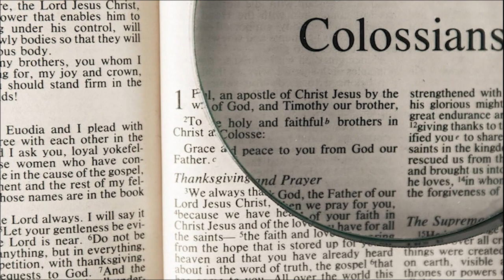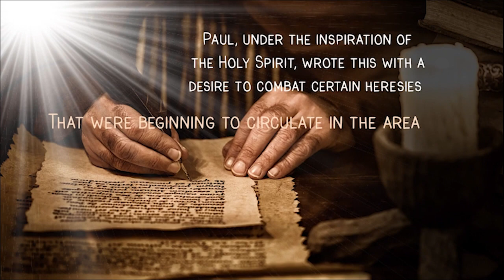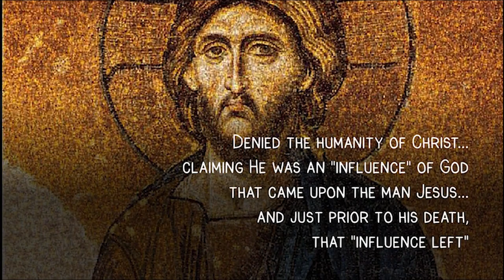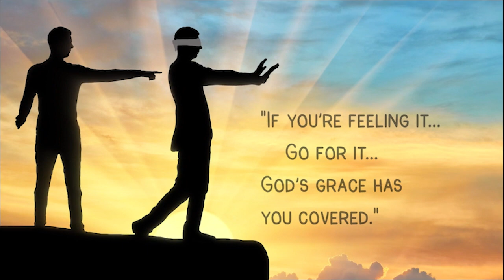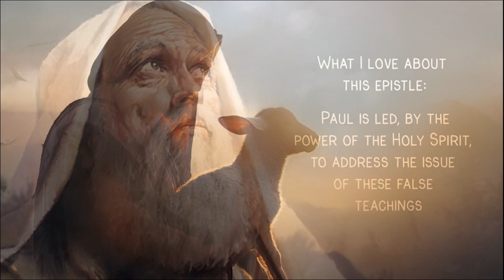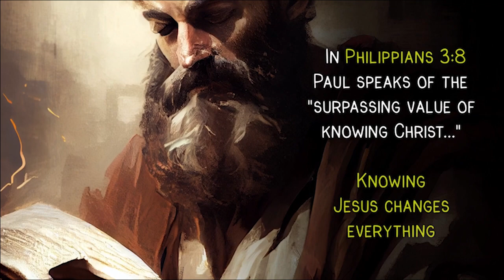Honeycomb Summaries - Colossians Introduction